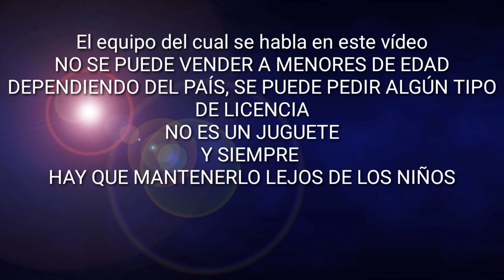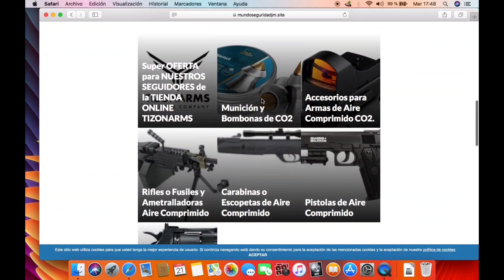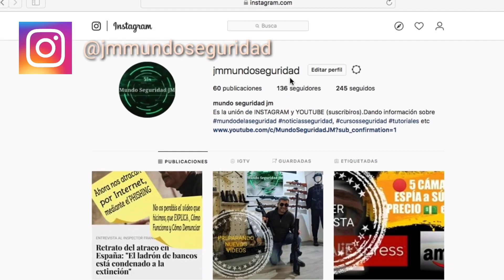UMAREX HK MP5K, uno de los MEJORES SUBFUSILES de CO2 aire comprimido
Para acceder al descuento, por ser seguidor del canal, para los productor de la tienda TIZONARMS, ir a nuestra página web.
Una vez dentro, vais a nuestra tienda ONLINE
Apartado las mejores armas de aire comprimido
Y luego, a super oferta de nuestros seguidores de TIZONARMS
Vídeo en conjunto con el canal de youtube @Shadowlynx